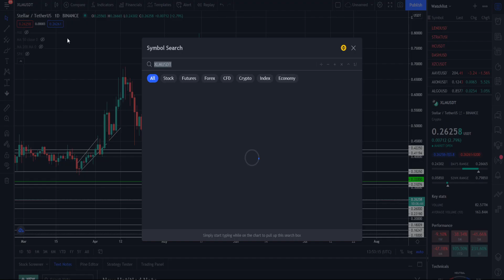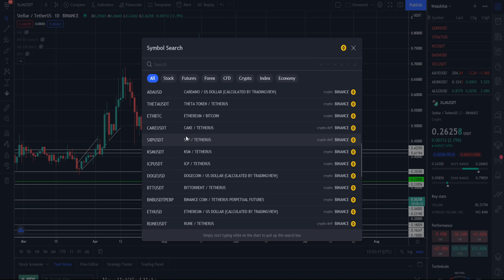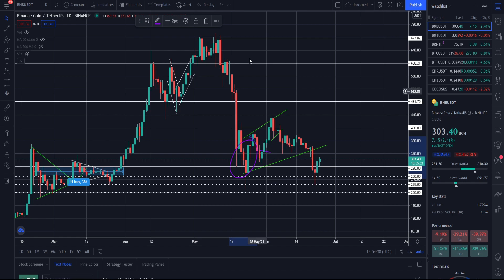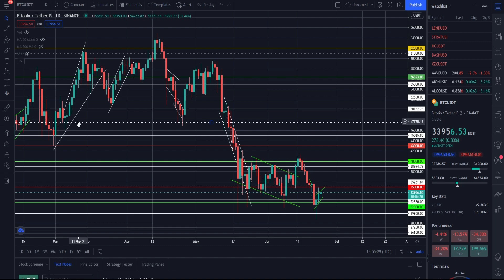Обзор рынка криптовалют 24.06.21. Июнь 2021. Рост продолжается? Биткоин уже по 34 000$! Альтсезон!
В данном видеоролике будет обзор рынка криптовалют. Обсудим:
1. Что купить сейчас из альткоинов?
2. Закупайтесь, пока еще есть время!
3. Купи эти монеты в долгосрок!
4. Закупись по основным альтам!
5. Стоит ли сейчас покупать альткоины и Биткоин в том числе?
6. Когда ждать роста Биктоина?
7. Стоит ли заходить в уже отросшие альты?
8. Чем нас порадует рынок в последний месяц весны?
9. Рост альткоинов летом, каков он будет?
10. Закупать альткоины уже поздно?
11. Успей узнать оставшиеся коины на закуп.
12. Обвал рынка продолжается.
13. Что докупить из альткоинов?
14. Рост продолжается? Биткоин уже по 34 000$! Альтсезон!

Тайм-коды:

00:00 - Биткоин
00:20 - Ethereum (ETH)
00:24 - XRP (Ripple)
00:32 - IOTA
00:34 - Ethereum Classic (ETC)
00:39 - DASH
00:43 - Bitcoin Cash (BCH)
00:45 - Zcash (ZEC)
00:51 - THETA
00:53 - TFUEL
00:55 - LUNA
01:08 - DENT
01:24 - MATIC
01:27 - Solana (SOL)
01:32 - SHIB
01:38 - Polkadot (DOT)
01:40 - Litecoin (LTC)
01:50 - Cardano (ADA)
01:53 - Stellar (XLM)
02:03 - CAKE
02:06 - BAKE
02:09 - REEF
02:21 - TWT
02:50 - Tron (TRX)
02:53 - Dogecoin (DOGE)
03:08 - Binance Coin (BNB)
03:31 - Доминация Биткоина
03:54 - Финальные мысли.